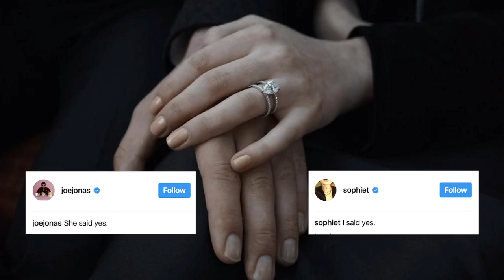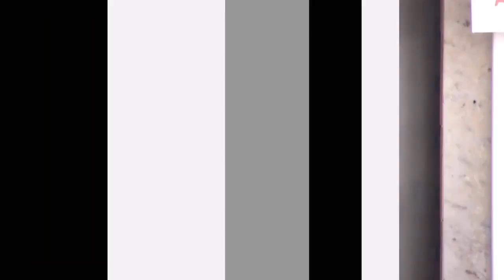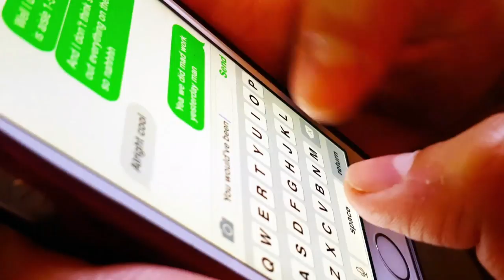MTV Joe Jonas & Sophie Turner Are Engaged - Shit News.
He just announced she had accepted his proposal.

And Joe Jonas and his new fiancee Sophie Turner were spotted for the first time as an engaged couple as they stepped out for some shopping in Paris on Tuesday.

Sophie, 21, made sure to flash her brand new diamond ring as she walked arm-in-arm with her other half.

Media partners:-
1. Beeflynews:-  goo.gl/nYz7cf
2. Dronetek politics:-  goo.gl/rxHg6S
3. Jkupdates:-  goo.gl/92kjmn
4. Trump Election:-  goo.gl/cC6yyp

goo.gl/ijaxBT

Last Video:-
Donald Trump is an anti-inflammatory:-
goo.gl/czgLqd
goo.gl/bE6fsH
24 injured in Katra Road Accident:- goo.gl/cuqGZd